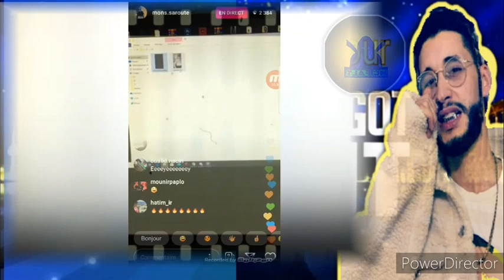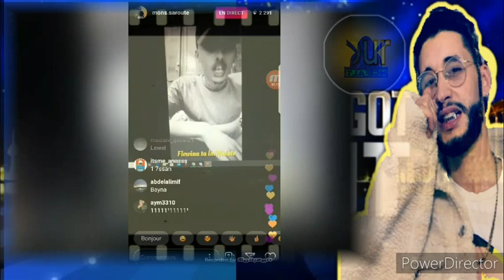راب الشوارع /مسابقة الراب فاللايف المرحلة النهائية /lfalt tv🇲🇦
rap lembawa9 rap maroc المجموعة السادسة من الدور التالت للمسابقة التي ينضمها مغني الراب مونس وبعض الوزعين والفائز سيستفيد من البوم مسجل واغنيتين مصورتين group6